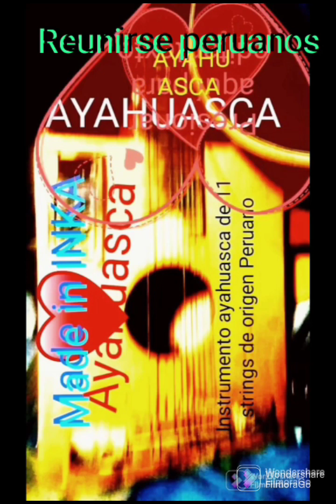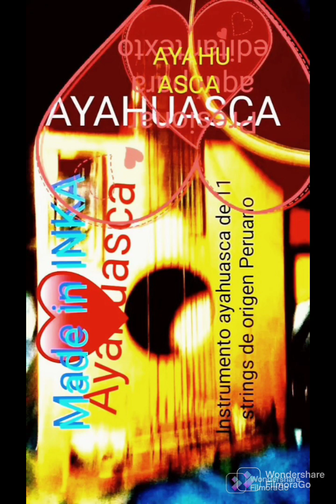Come together reunirse peruanos Aya The Beatles